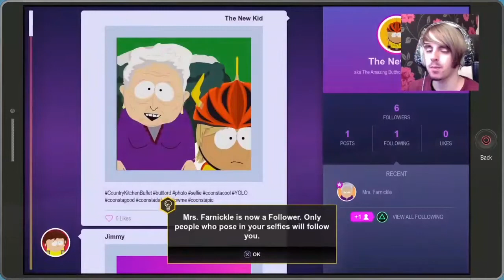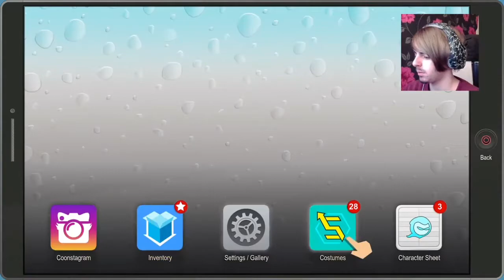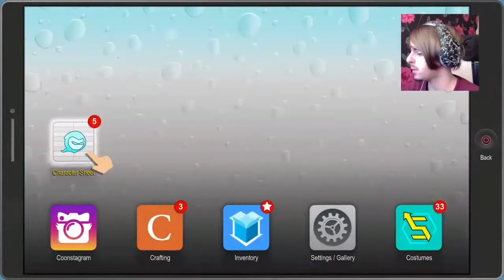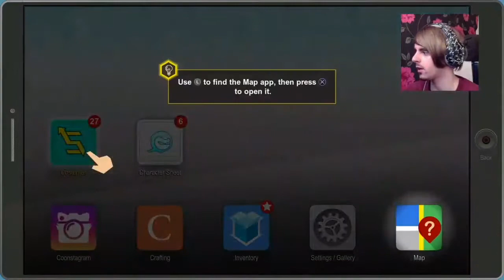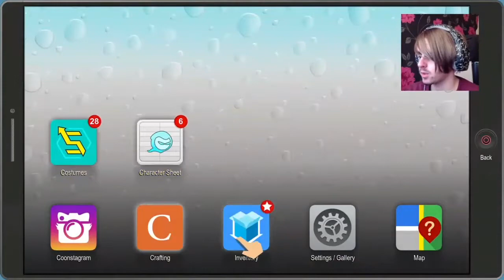THE CRINGE CONTINUES WITH HUMAN KITE!!! | SOUTH PARK FRACTURED BUT WHOLE #3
We're back at it again